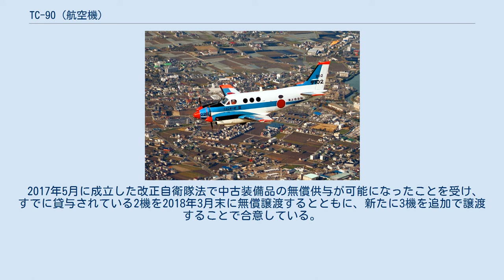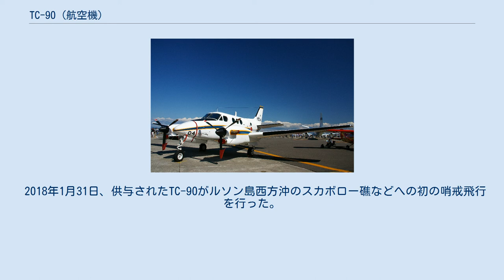TC-90 (航空機)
TC-90 第202教育航空隊のTC-90 TC-90は、ビーチクラフト キングエアC90を計器飛行など航法訓練用の練習機として改造した機体。
 海上自衛隊の第202教育航空隊に28機配備されている。
初期に導入された機体から退役が始まっているが、現在も調達が続いている。
また海上自衛隊では多用機として派生型のLC-90を配備している。
かつては連絡輸送機として海上自衛隊の各航空基地に1機ずつ計5機配備されていたが、2008年までに第61航空隊に集中配備されている。
 かつては回転翼機課程に進んだ訓練生も航法訓練はTC-90で行っていたが、計器飛行に対応したTH-135の導入によりTC-90での訓練課程を廃止している。
 アメリカ海軍でもキングエアC90をベースにしたT-44を大型機パイロットの訓練用として配備している。
 千歳基地で展示中の第61航空隊所属LC-90 かつては連絡機として、 第1航空群第1航空隊（鹿屋）、 第2航空群第2航空隊（八戸）、 第5航空群 第5航空隊（那覇）、 第31航空群第91航空隊（岩国）にも配備されていた。
 「くにかぜⅡ」 2016年5月、日本から最大5機のTC-90をフィリピン海軍へ有償貸与する事が両国間で合意した。
自衛隊装備の他国供与第一号となる。
 南シナ海での監視能力強化を図りたいフィリピンはP-1への置き換えで余剰機が発生する大型哨戒機P-3Cを希望していたが、運用に高度な能力を必要とし維持費も高いP-3Cに代わり、より扱い易く維持費が安いTC-90の移転が前年から検討されていた。
 TC-90は対潜・対水上共に哨戒装備を持たないため、導入した状態では目視による海上偵察と飛行訓練しか出来ないが、フィリピン海軍が連絡機と兼用するブリテン・ノーマン アイランダーに比べ作戦行動範囲が約2倍となり、後部にレーダーなどの機材を積載する余裕もあり、大幅な能力向上が見込める。
防衛省においては、人道支援・災害救援での能力向上を挙げている 。
 当初は無償や格安での譲渡が検討されたが、日本の財政法は国有財産の無償供与や実勢価格より安く売却することを禁じており、モデルC90の中古市場価格（2016年当時）である3,000万円での売却を求めた日本と、無償供与を求めるフィリピン側と折り合わなかったため、貸与という形となった 。
 2017年3月27日、フィリピンの首都マニラ近郊カビテ州の海軍基地で「TC-90」2機の引き渡し式典が開かれた。
 2017年5月に成立した改正自衛隊法で中古装備品の無償供与が可能になったことを受け、すでに貸与されている2機を2018年3月末に無償譲渡するとともに、新たに3機を追加で譲渡することで合意している。
 2018年1月31日、供与されたTC-90がルソン島西方沖のスカボロー礁などへの初の哨戒飛行を行った。
偵察飛行中に、フィリピンの漁船4隻、中国の船5隻、中国の沿岸警備艦4隻が発見された。
追加分3機は3月に移管。
 2018年5月30日、追加分3機の内3機目が運用を開始した。
自衛隊はより多くのTC-90を供与したい意向である。